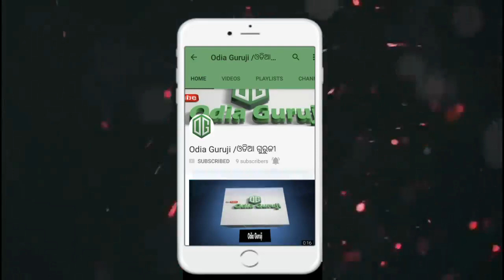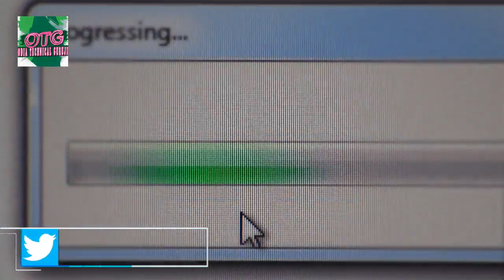Software Developer କିପରି ହୋଇପାରିବେ ✔ How to Become a Software Developer?Odia Technical Guruji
Want to become a software engineer ? Thinking about becoming a software engineering , so in this video i will tell you about how to become a professional software engineer after 12th class . what are the requirements for software engineer study . can i join software engineer after 12th arts , commerce science

YouTube.com/Odia Guruji

Facebook.com/odia.guruji.5

jai jagannath.

ଓଡ଼ିଆ ଗୁରୁ provides basic  ଆଣ୍ଡ ଆଡ଼ଭାନ୍ସ  ଲେବେଲ କୋମ୍ପୁଟର ,ଇଣ୍ଟେର୍ନେଟ ,ଟେକ୍ନୋଲୋଜି Education for Free .